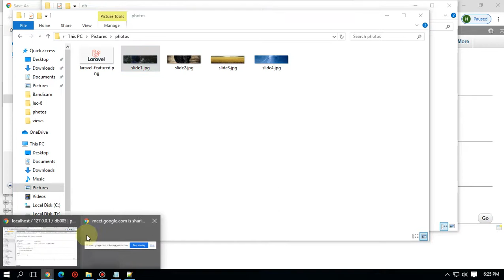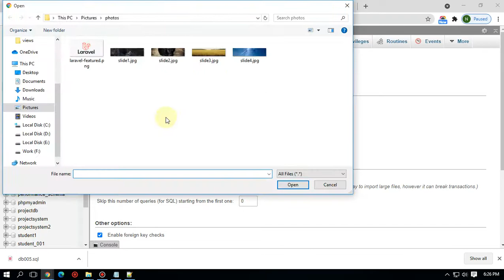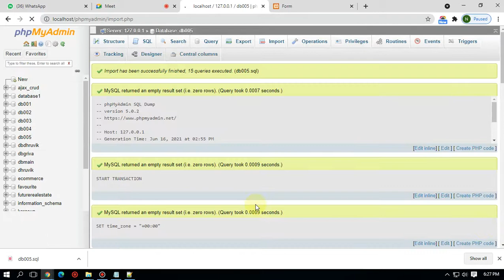Database Import Export By Career Infoway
How to export database in mysql php?